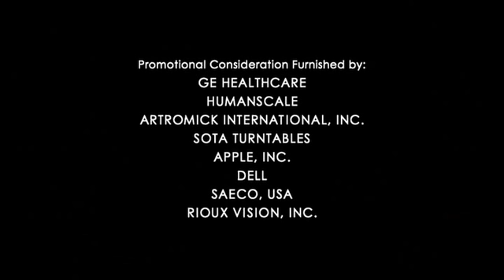House, M.D. - Here Kitty Promo 5x18 [HQ]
House, M.D. - Here Kitty Promo 5x18